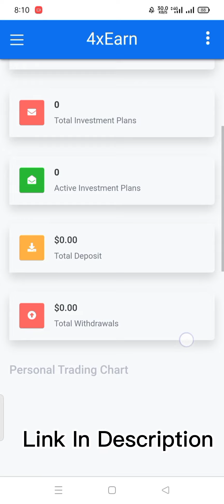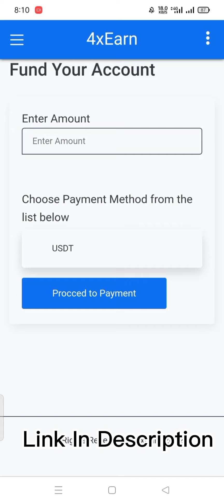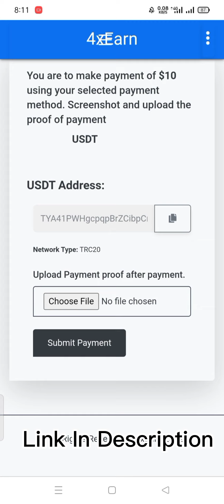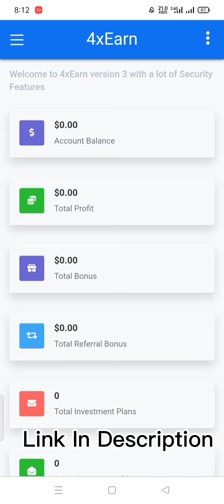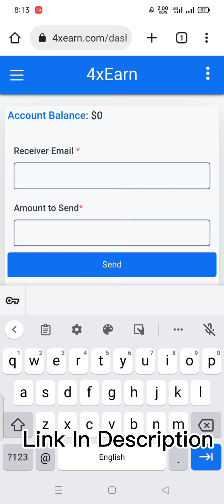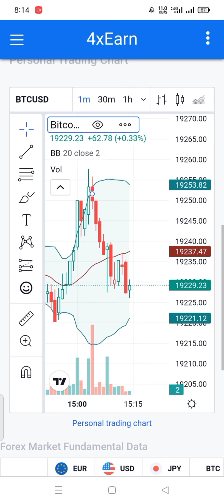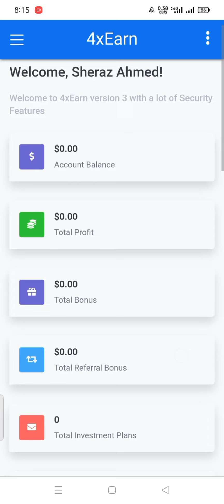4xEarn Full Details| New Earning App Today|4XEarn Real Or Fake| 4XEarn Recharge and Withdraw method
4xEarn Full Details| Nee Earning App Today|4XEarn Real Or Fake| 4XEarn Recharge and Withdraw method

☑️Best Earning Websites👇👇👇

☑️King Kong App Joining Link

☑️ Chargepoint+ Joining Link

☑️Liva Nova Joining Link

☑️ VUE App  Joining Link

☑️ What's App Joining Link

☑️ ALWAYS INVEST AT YOUR OWN RISK☑️